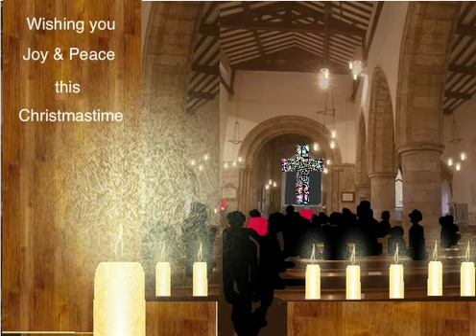A Quethiock Christmas card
created by Elizabeth Sidebotham